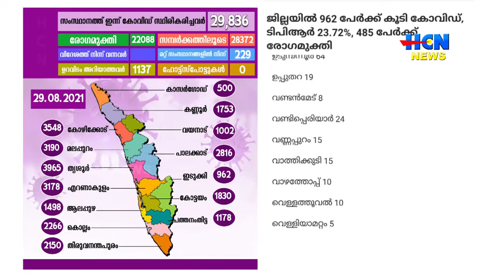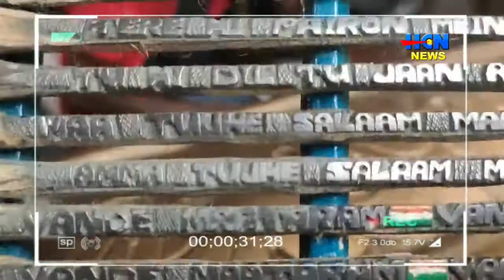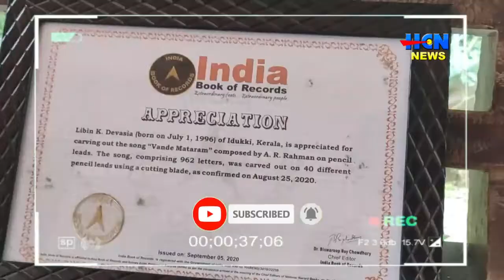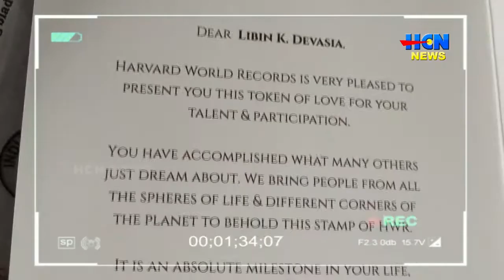HCN NEWS 29 08 2021